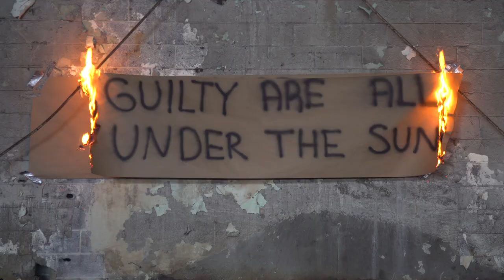I AM REVENANT - SHADOWS (OFFICIAL MUSIC VIDEO)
"Shadows" by I Am Revenant Official Music Video

Directed & Edited by Chris Easterly

Fire Poi Performance by Kayla Birstein

Video Concept by I Am Revenant

Additional filming support by:

Heather Moorefield
Joyce Wooten
Clare Bartlett
Arturo Chavez

All Rights Owned by I Am Revenant